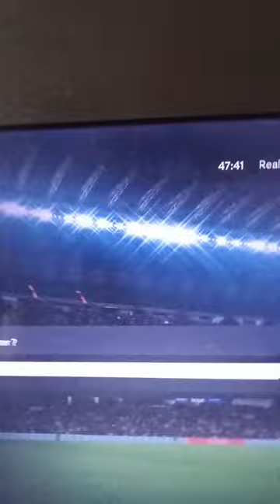FC 24 contre mes deux frères et mon demi-frère et pour ceux qui s'intéressent au foot regarder bye♥️